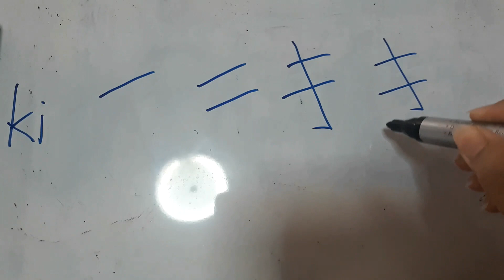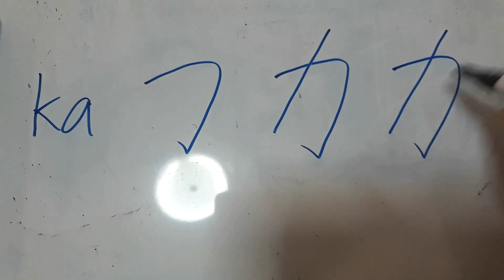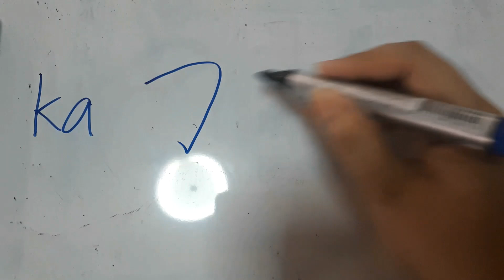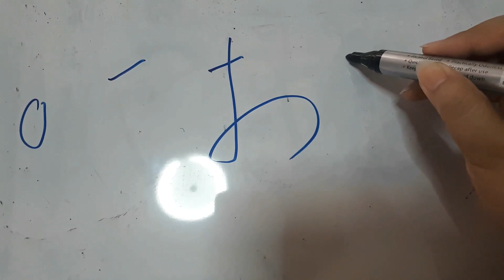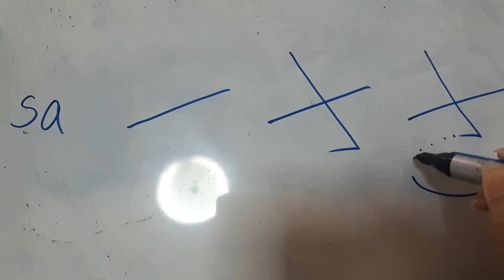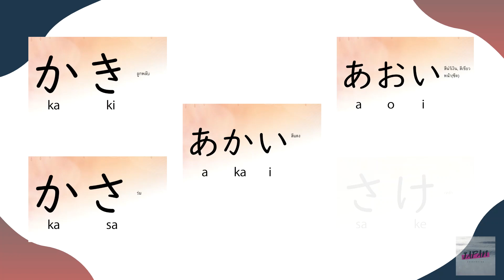Hiragana คำศัพท์ Vocabulary วรรค あa - วรรค さsa Set2🎌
かき 「柿」 「kaki」
n (ไทย)
1. ลูกพลับ
n (English)
1. kaki
2. Japanese persimmon (Diospyros kaki)

かさ 「傘」 「kasa」
n (ไทย)
1. ร่ม
n (English)
1. umbrella

あかい 「赤い」 「akai」
adj-i (ไทย)
1. สีแดง
adj-i (English)
1. (1) red

あおい 「青い」 「aoi」
adj-i (ไทย)
1. สีน้ำเงิน
2. สีเขียว
3. (หน้า)ซีด
adj-i (English)
1. (1) blue
2. green
3. (2) pale
4. (3) unripe
5. inexperienced

さけ 「酒」 「sake」
n (ไทย)
1. เหล้า
n (English)
1. alcohol
2. sake